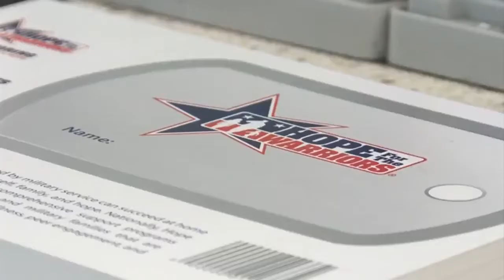Casey's Hope for the Warriors program